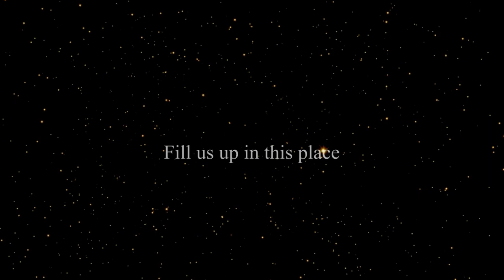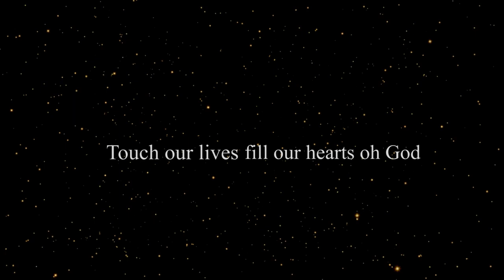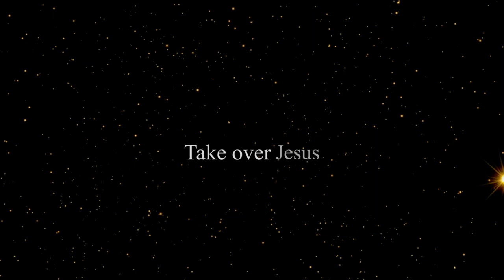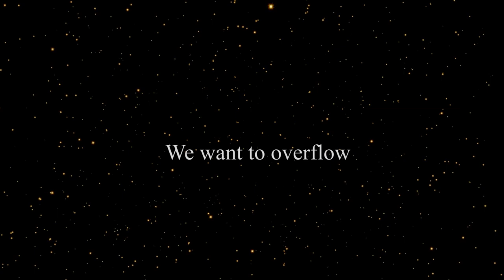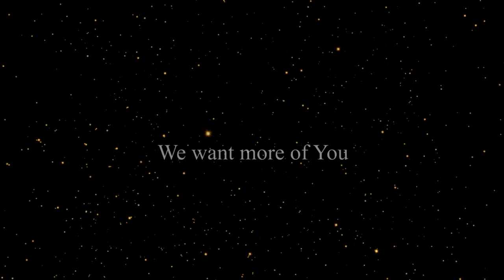Ty Bello Ft. Jemima Oduwaiye – SPIRIT HOVER Nicegospel Video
Spontaneous Worship at TY Bello's Ft. Jemima Oduwaiye and George in SPIRIT HOVER  CREDITS:  Recorded by David Joshua For IDEAL CONCEPT LABORATORY  Keys by George  Performed by Jemima Oduwaiye  Produced by Tejiri Akpoghene  Mixed and mastered by IBK Owolabi  Filmed by Taiwo Apatira and Adelodun Akinwale  Edited by Taiwo Apatira Nicegospel.